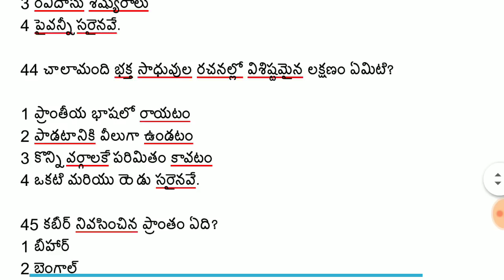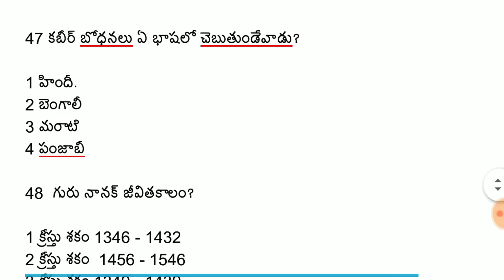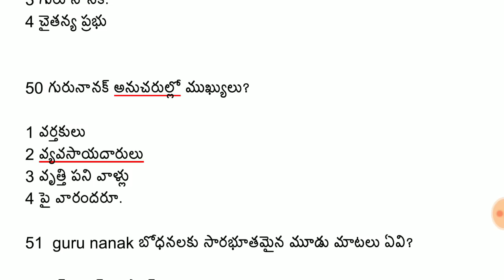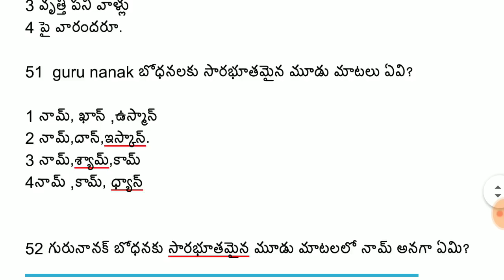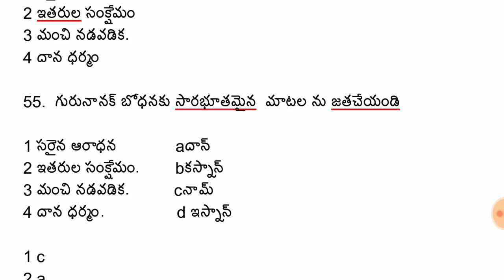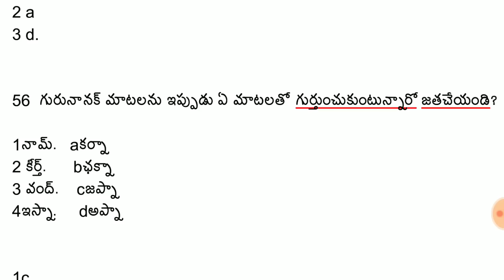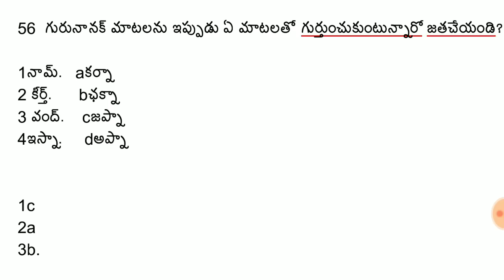దైవ సంబంధ భక్తి మార్గం part 5 most important questions DSC social